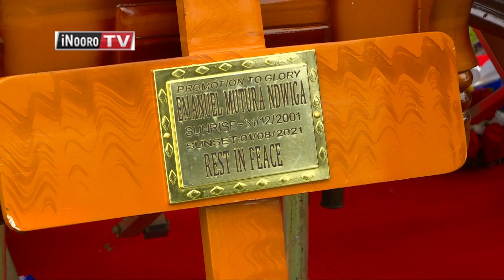Nĩ ruo na thoni nyingi rĩrĩa borithi moraga arĩa mabatiĩ gũkorwo makĩgitĩra